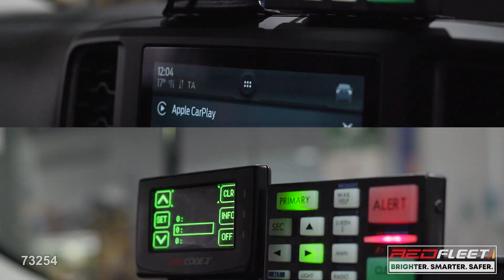Specialists Enforcement Vehicle with Magenta L.E.D. Warning Lights from REDFLEET with Ford Ranger